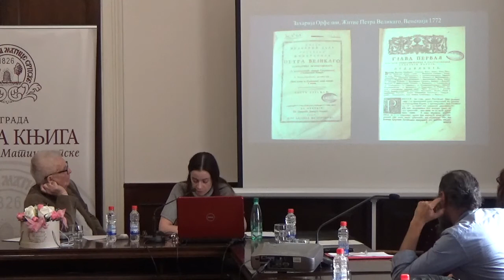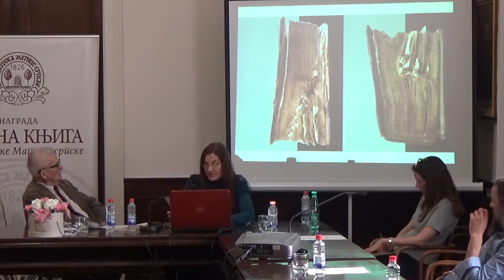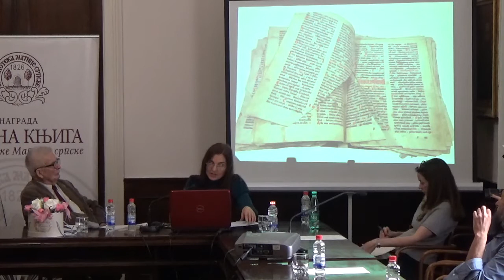Округли сто Лазар Ћурчић - други део